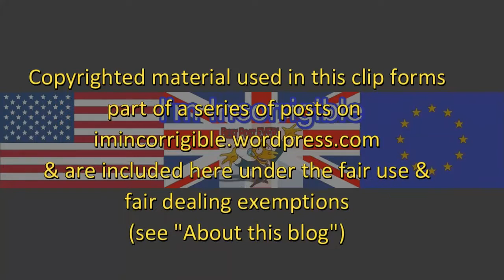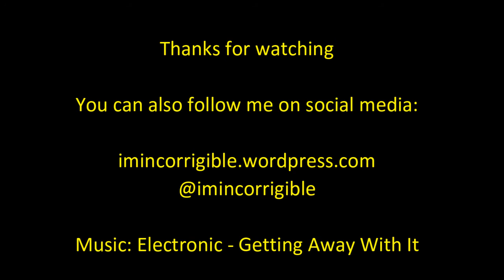Daily Politics: Labour conference day 2 review - Mandelson and John McDonnell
The Daily Politics (29 September 2015)